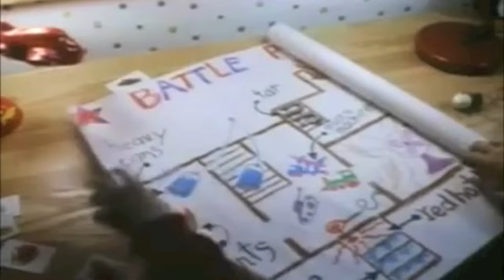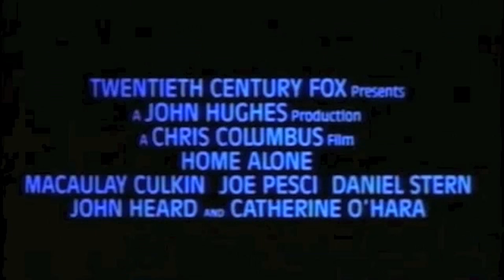Mi pobre Manuelito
Alguien se quedó olvidado en casa y la gente quiere cigarro suelto, pero solo hay de a 3x15; esta Navidá Manuelito se enfrentará a peligros piores que los inspectore del ayuntamiento, pero en esta ocasión no permitirá que le tiren su cajita de dulce.